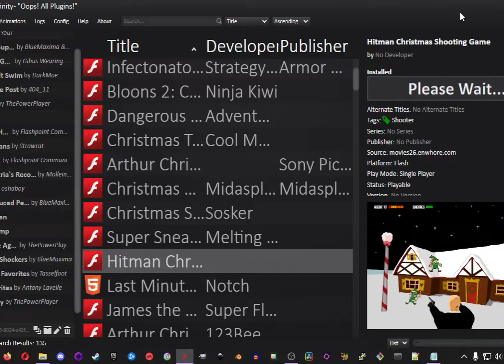Hitman Christmas Shooting Game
A 1-level arcade shooter can't get a full recommendation from me, but it also isn't bad and has a cute ending. So if you just want to experience a simple shooter, this one will do.

But for the rest of you, check out the MANY other Christmas games on my channel, as you are bound to like one of them.  Most of the games I'm playing can be played for free in Flashpoint 11